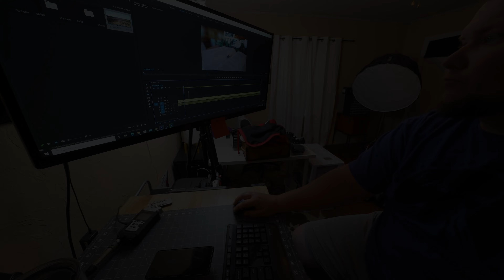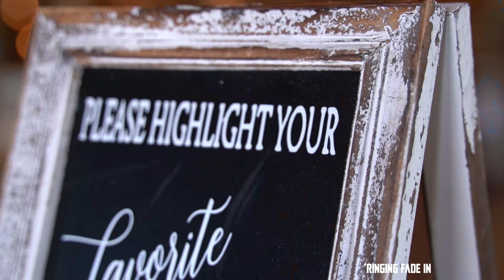The Side Hustle: How Pastors Really Make Their Money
Have you ever wondered how pastors really make their money? Well today we are talking about the art of the Side Hustle. It's actually a pastors secret weapon. Whether a congregation is able to pay you a full salary or not is totally off the table when you are working the Side Hustle. lol. Seriously though, a side hustle can be as simple as taking a skill that you have and putting yourself out there for pay. Today we are talking about two of my favorite side hustles today. They may not make me independently wealthy, but they free me up to do what I was created to do.